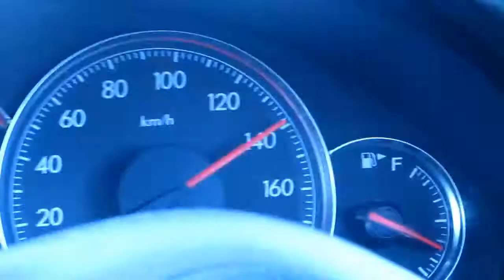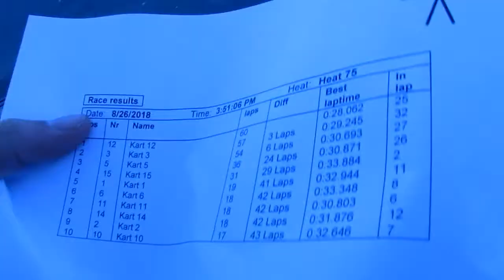extream racin with go karts! ep 27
chur hope you all enjoyed the new video